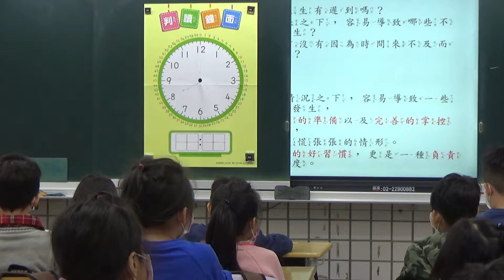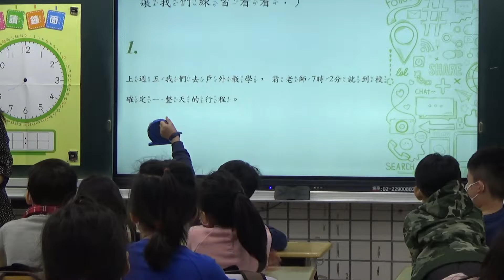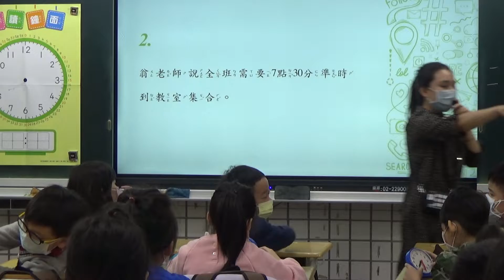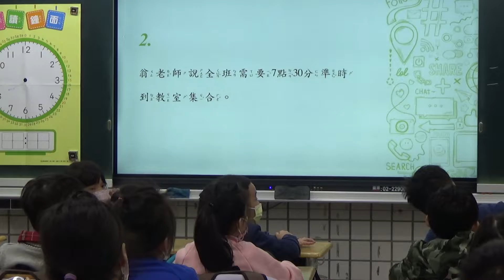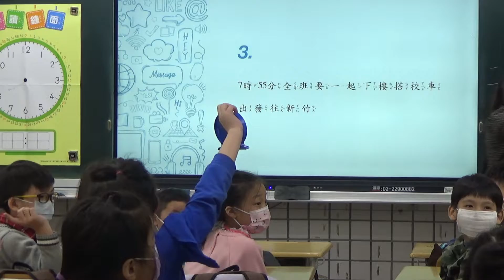110學年度新北市私立育才雙語小學 公開觀課- 2智 數學